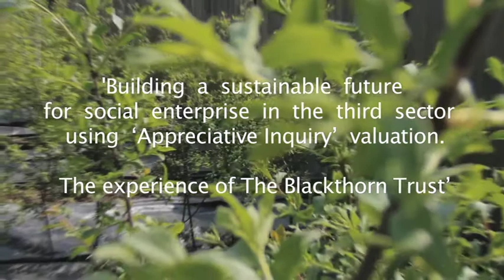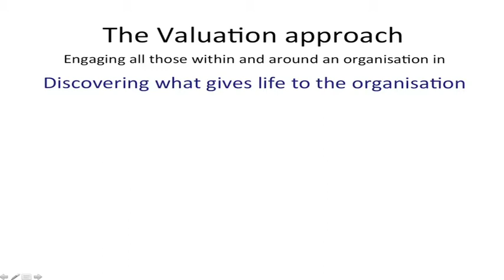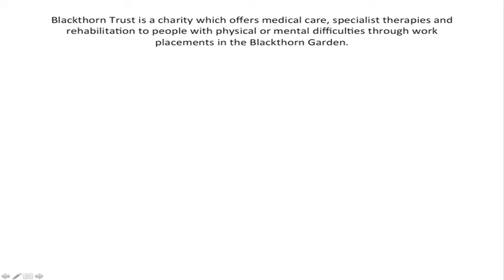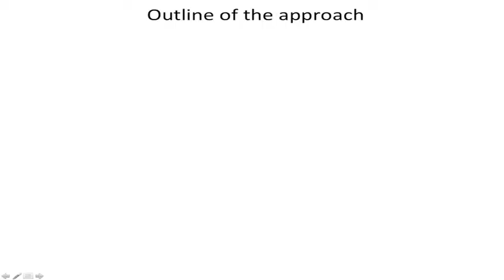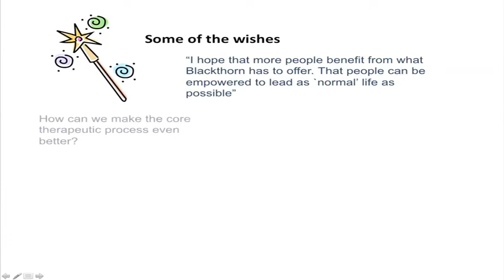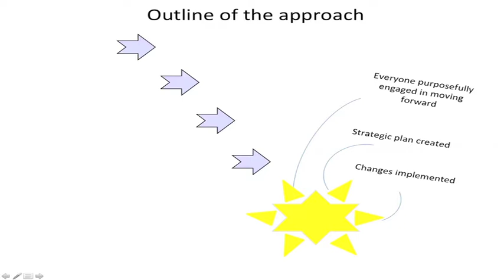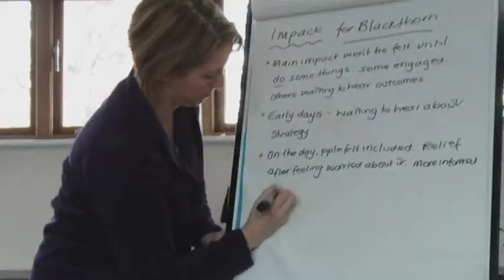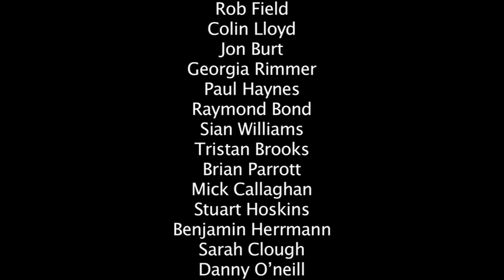The Blackthorn Trust Valuation Project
Building a sustainable future for social enterprise in the third sector using Appreciative Inquiry Valuation. The experience of The Blackthorn Trust.

In 2010 an opportunity arose for Canterbury Christ Church University to work collaboratively with an exceptional local charity, the Blackthorn Trust and help secure its future using Appreciative Inquiry. Blackthorn Trust is a charity which offers medical care, specialist therapies and rehabilitation through work placements in the Blackthorn Garden. The Appreciative Inquiry approach engaged all those with an interest in the Blackthorn Trust in building the future they want to be part of. It is a refreshing strength based approach that can help voluntary and community sector organisations take control of their futures. This film highlights this project and the unique elements of this organisation.

For further details on inspiring projects that improve human wellbeing through engagement with the living environment please check: